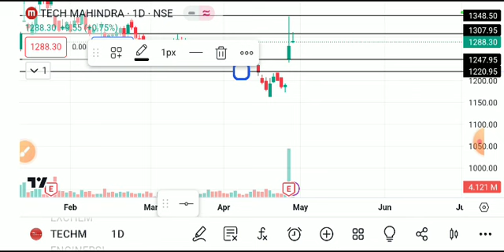tech mahindra share latest news today, tech mahindra share analysis, tech mahindra share target